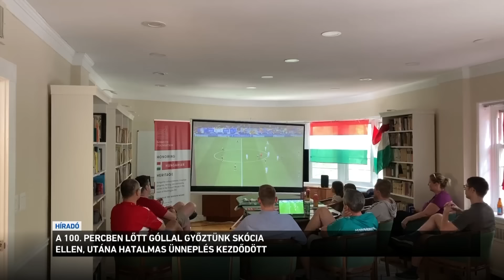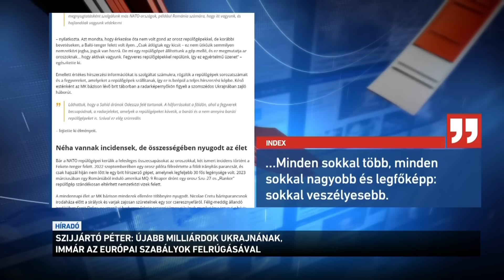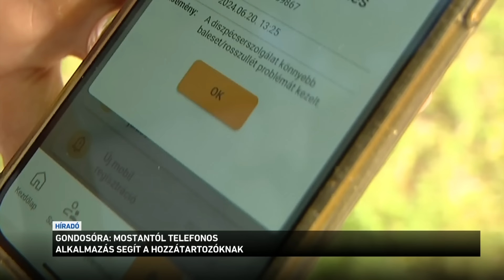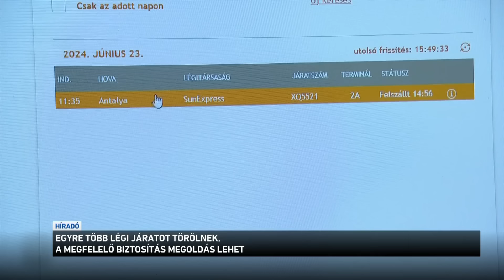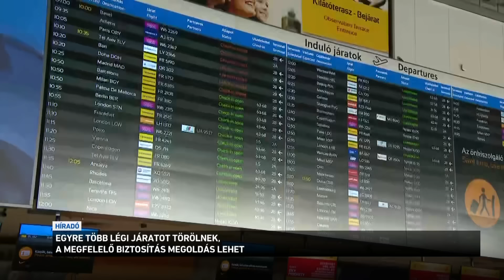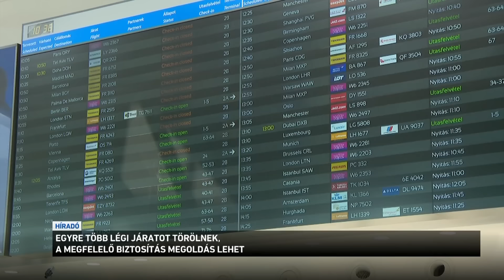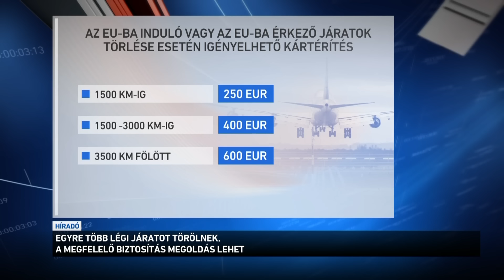Híradó 2024.06.24. 12:00